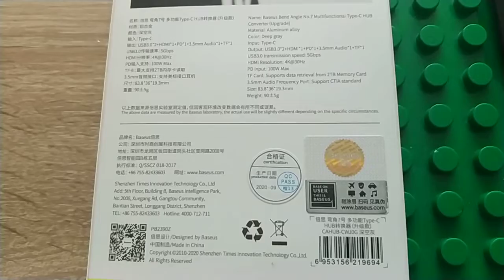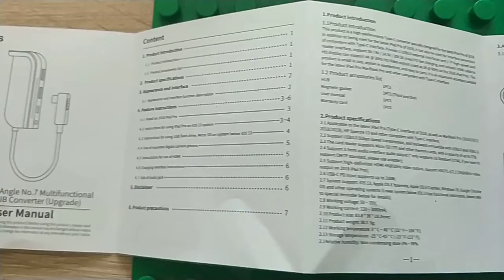Baseus GN39R Bend Angle No.7 Type-C Multifunctional Hub Adapter